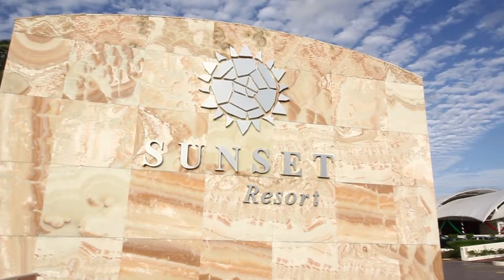SUNSET ROYAL BEACH RESORT CANCUN